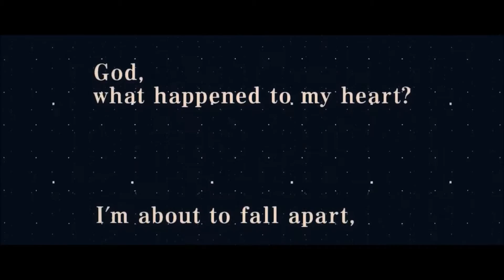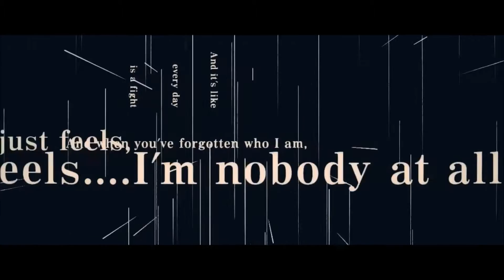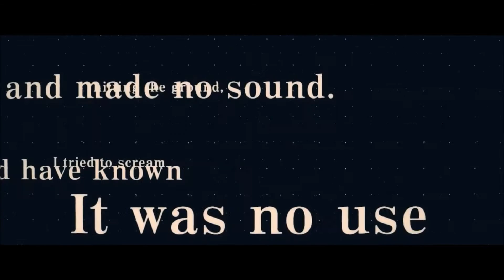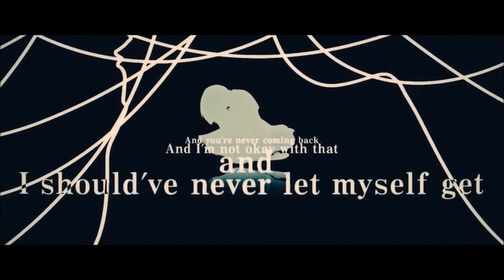【Crusher-P】 Again (Cover) 【Cara】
So Igiko introduced me to this song sometime ago when she was working on her cover. It really resonated with me and so I just had to do my own cover of it...It was fun to work on. It's good to get some of those feelings out, wrestle with those demons.

How to power?

ALSO! I am looking for someone who I can commission to mix for me. So if anyone is doing that or knows of someone who is can you point me in that direction?

Anyways! Check out Igiko's amazing cover, thank you for showing me your wips! mwah mwah!

Vocals/mix: CaraCat

♦Lyrics & Music & Illustration：Crusher-P　　@CCrusherP
♦Sound Produce：The Living Tombstone　　@LivingTombstone
♦Recorded & Mixed by ANDRIVEBOiz　　@ANDRIVEBOiz
♦Music Video：Makino Sena　　@3329h0rned0w1
♦Vocal Direction：Roccol　　@roccol_admiral